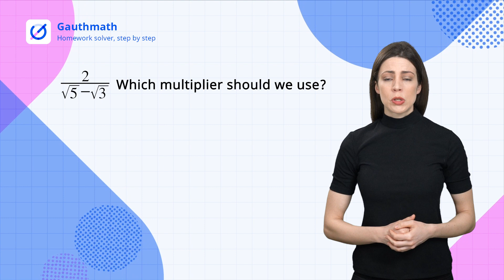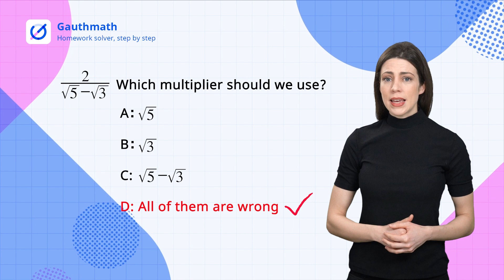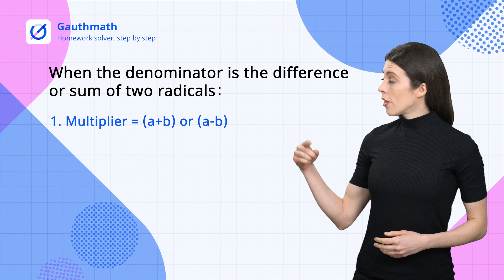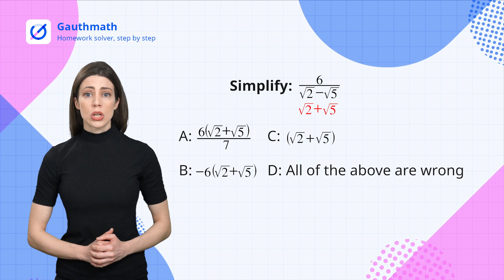How to Rationalize the Denominator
In this video, Gauthmath tutor introduced the basics of the rationalization of denominator. How do we eliminate any radical expressions in the denominator and remain the value of the expression unchanged? Let's find out.

Gauthmath is a FREE math solver app with thousands of math experts online to rovide math question explanations 24/7. Even word problems could be solved!